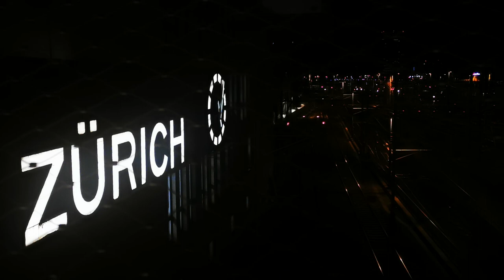Zürich - ZuReich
Startpoint HB Zürich Hometown. Enter the City by Negrelli Bridge.